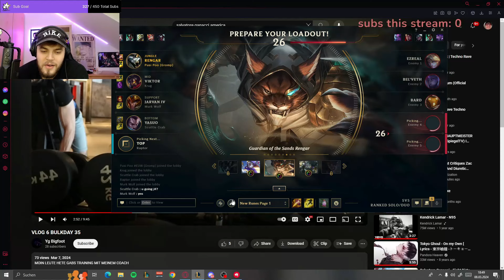STOMPING THE MOST UNPLAYABLE MATCHUP FOR RENGAR!..| PusiPuu